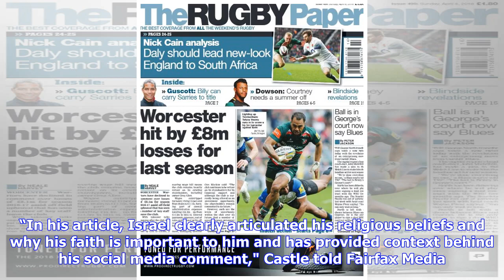Breaking News | Israel Folau escapes ARU sanction | Planet Rugby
Date published: April 17 2018 Israel Folau has escaped sanction from the Australian Rugby Union after clarifying his controversial remarks on gay people in a column on Monday night. The piece was published in the Player's Voice in which Folau clarified his anti-gay comments posted in an Instagram thread earlier this month. In the column, he reiterated his beliefs on homosexuality and God and also criticised ARU CEO Raelene Castle for 'misrepresenting his position' at a press conference following...